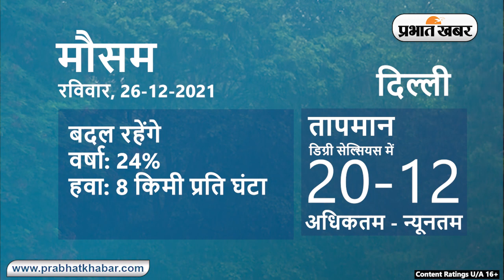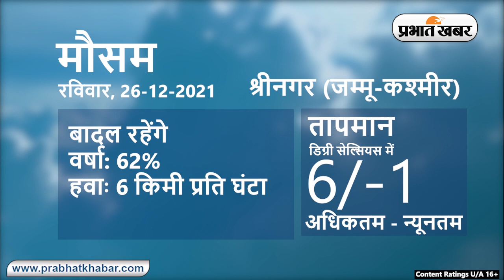Daily Weather Alert: आज आपके शहर में कैसा रहेगा मौसम, रहेंगे बादल या खिलेगी धूप | Prabhat Khabar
Weather Today 26 December:
देश में सर्दी लगातार पैर पसार रही है, ऐसे में कितनी सर्द होंगी आपकी शहर की रातें और दिन की धूप राहत लाएगी या सितम ढ़ाएगी, देखिये इस रिपोर्ट में